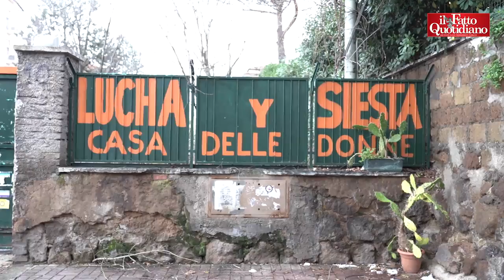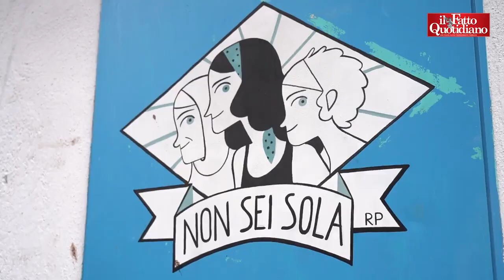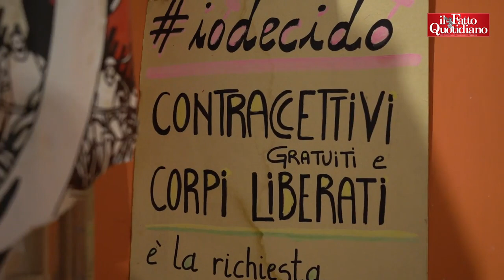Roma, l'appello della Casa delle donne: "Occupazione? Le ospiti qui perché vittime di violenza"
di Angela Nittoli